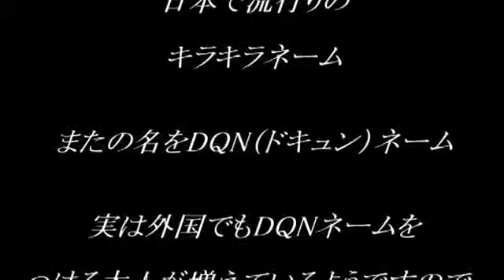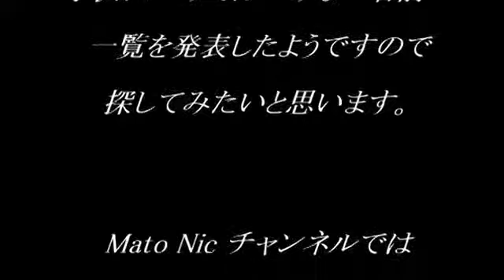キラキラネームを付けられ、大人になった子供達の悲痛な叫び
個性を出すために親御さんはキラキラネームという名を付けるが、専門家によると個性を出すということを履き違えていると感じられる語呂合わせだという。

アメリカ版キラキラネーム  光宙でぴかちゅうや、今鹿でなうしかなど、多数あるキラキラネームを紹介。かなりひどいものもあります。

あぁぁ～、天然の攻撃は強いんじゃ＾～ 日本風で洒落た名前なんて沢山あるのに、どうして変な方向に走るのか 子どもが大きくなった時のこと考えたってよ（'・ω・） 使用楽曲：音楽素材MusMus様 【プラスチック

比較的簡単な名前を選びました。 １問１０秒、全１０問です。 疑いたくなりますが、そのまま読めば大丈夫です。

日本のキラキラネームあなたは読める？  希星（きらら）や光宙（ピカチュウ）など日本で話題のキラキラネーム。 実は外国でも問題になっているようです。その一部を紹介します。